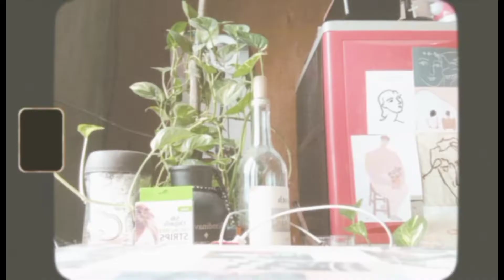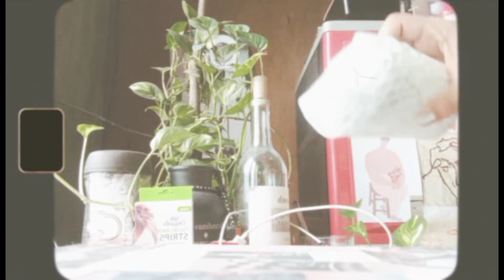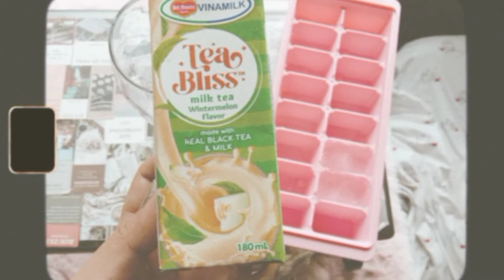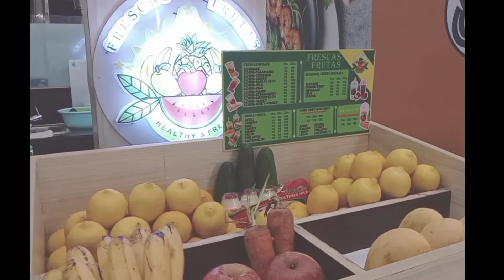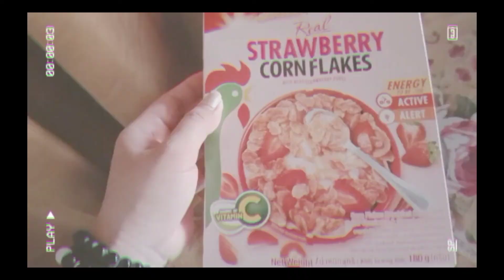Days of a Homebody(Ep.2)🌤️:Samgyup🥩,Miniso Keyboard Set⌨️🖱️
(💌open me)

    Hey kitties,I've decided to edit and upload early since baka di ko sya magawa if sa sunday pako mag-aupload,lilipat kasi ako sa apartment (move in day ganern tignan ko kung makakavlog ako😂)  ko this sunday &  since enrollment na din kasi  this monday.

                               nightowl🦉